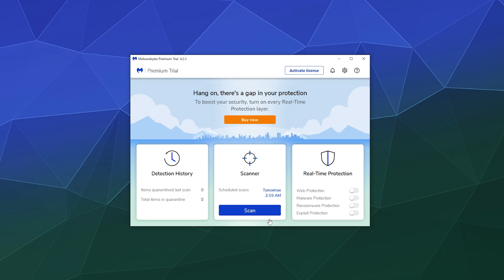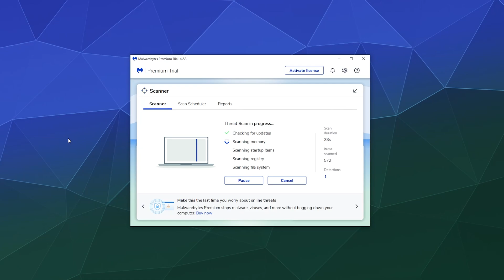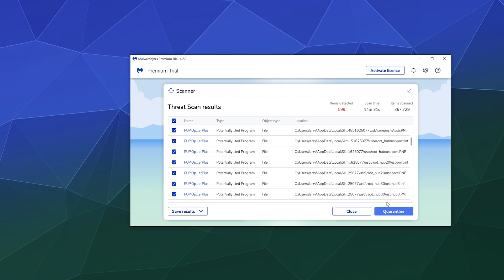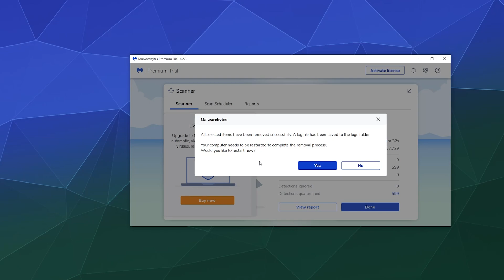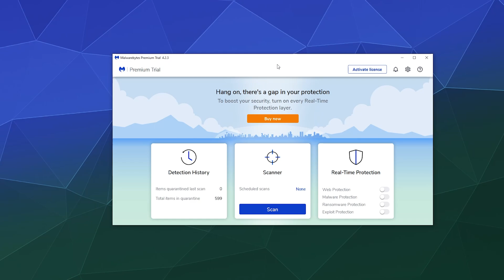Malwarebytes Basics - How to Scan for Viruses & Other Malware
Quick & Easy tutorial on how to scan for Viruses & Malware on your computer using the Free program Malwarebytes. Which lets you search your computer for unwanted programs, software, and other nasty malware and then remove it.